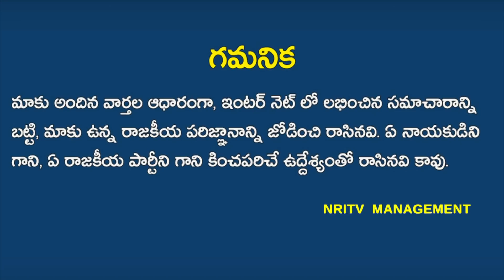Chandrababu Sensational Decision For TDP People | Chandrababu Planning To Make A Leader In TDP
తమ్ముళ్ళ కోసం చంద్రబాబు సంచలన నిర్ణయం